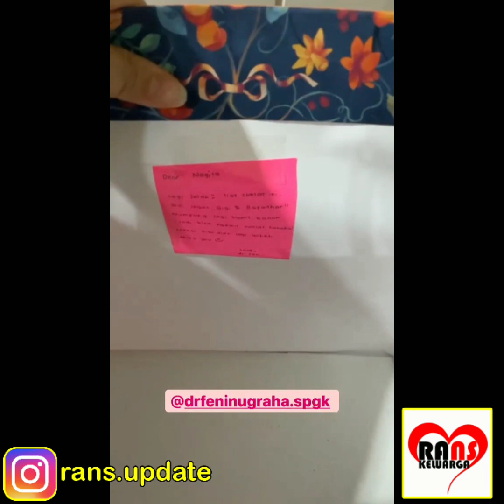ROMANTIS BANGET RAFATHAR" MELUK MAMA GIGI PAS TIDUR NUNGGUIN PAPA RAFFI